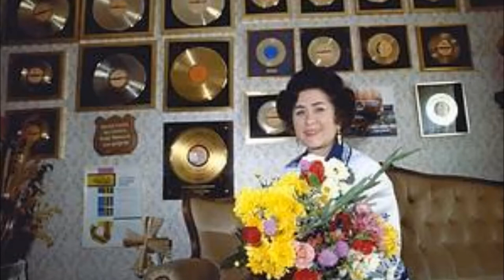Zangeres Zonder Naam - Dat huis